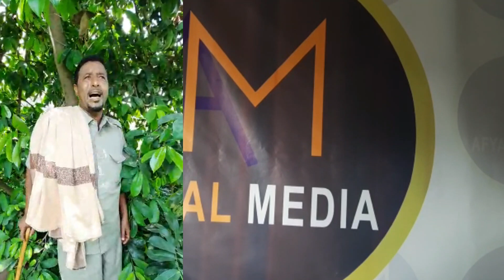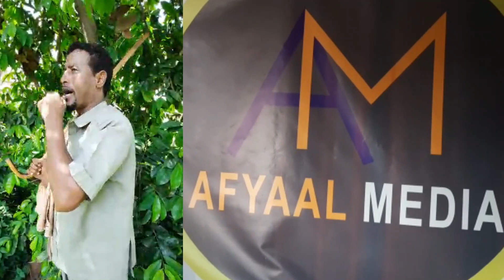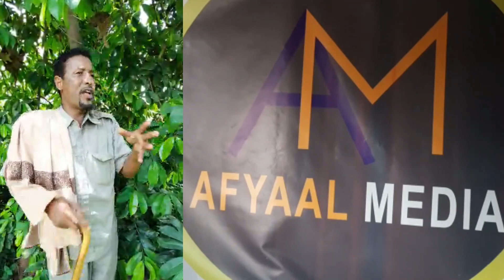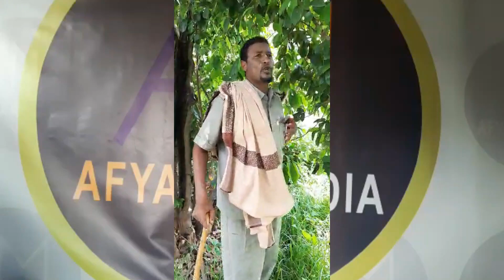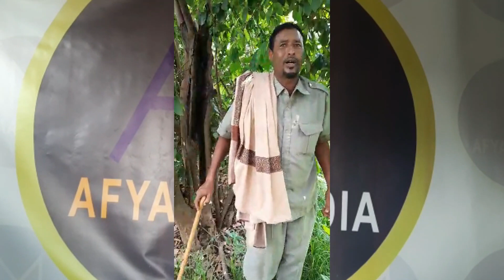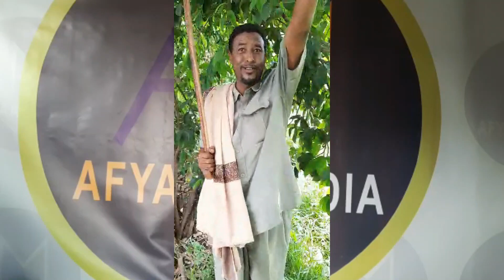ABWAAN NUUROW KABAY OO AFKA FURTAY